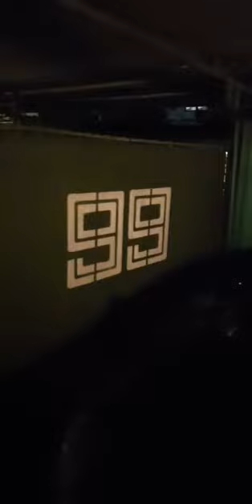อาชีพใหม่ เป็นยามค่ะ